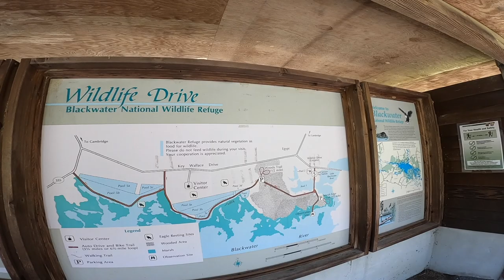2019 Indian Chieftain Dark Horse Riding Maryland's Blackwater National Wildlife Refuge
Hey all, have a new ride video for you! Be sure to check out my Google Drive page where you can find a map/GPS coordinates if you'd like to try this ride for yourself!

Ride Safe!

DMV SoloRider